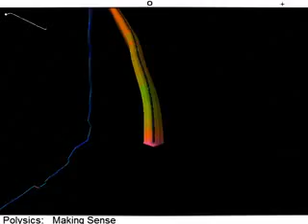Make Sense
Video of a sloppy run of "Make Sense" by Polysics. I hit some greys, I miss some colours, it's an alright run, though.